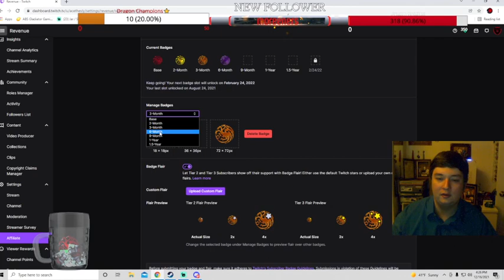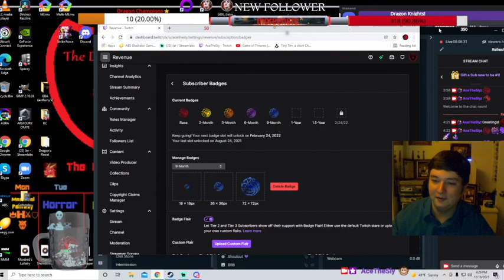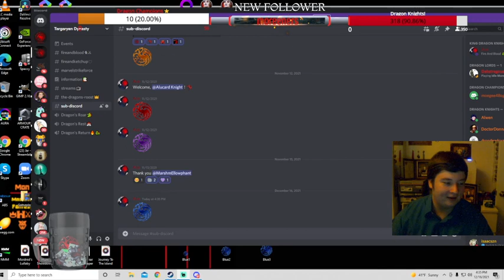Thorsday Adventures 🐉👑🎄 9 Days of Christmas - Celebrating our 9 month Sub-Badge! 🔥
Celebrating our beautiful blue!